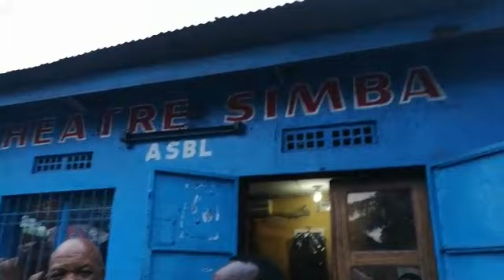ANNIVERSAIRES YA ARTISTE COMÉDIEN BODO ELOMBE NGALUFAR NA KUEDI BA LOBI BOYE SUIVEZ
congo na congo